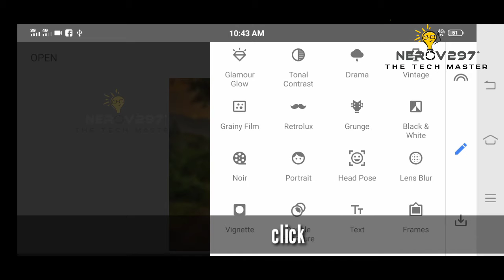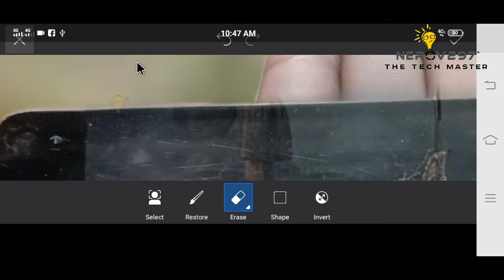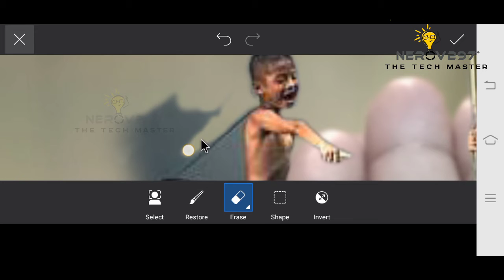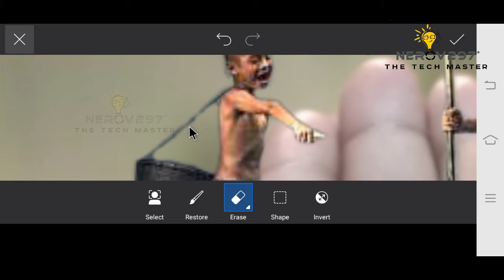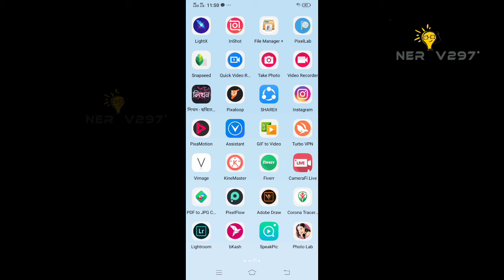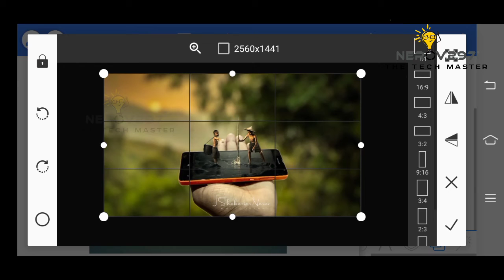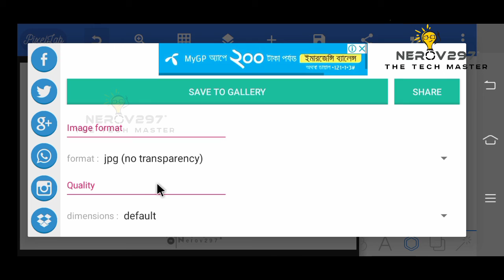New mobile photography 2020 l photography editing tricks 2020 l Nerov297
Hi friends..,
I hope it guys you will enjoy the video.

◾We are:

We are!